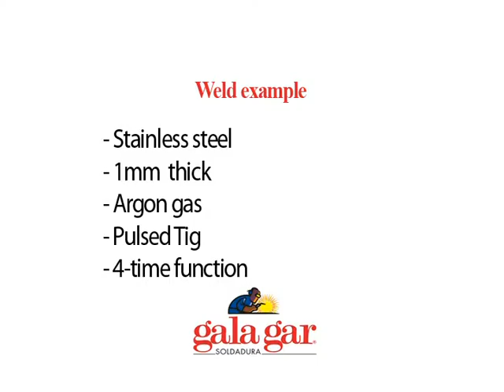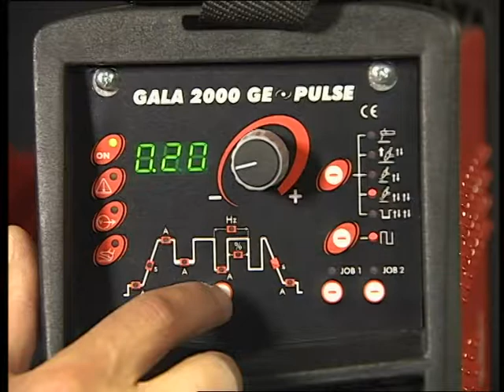TIG WELDING with Gala 2000 GE TIG PULSE of Gala Gar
Gala Gar machine,portable inverter technology equipment for coated electrode DC welding (MMA) and TIG DC process.